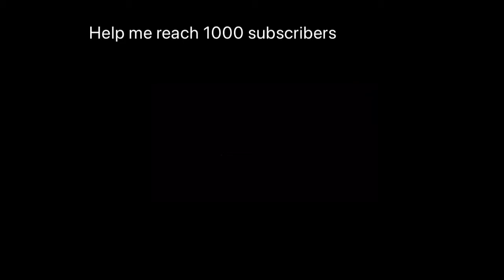ALL DOGS GO TO HEAVEN –￼ YOUR BESTEST FRIEND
Song is from the land before time The great￼ longneck migration￼. Clips or from all dogs go to heaven 1 and 2 and The TV series. This song is basically an apology to anybody who hurts me Partly.￼And also just for fun.￼